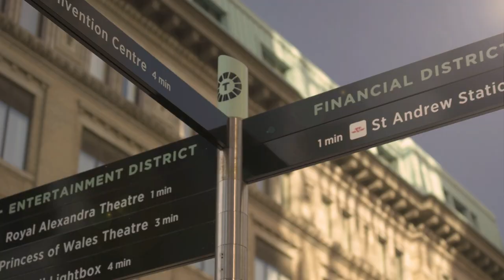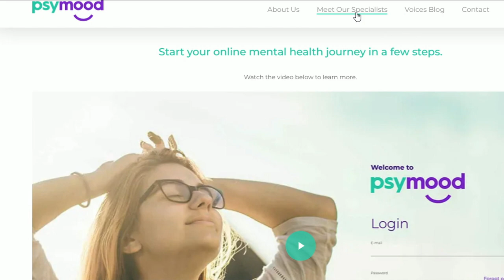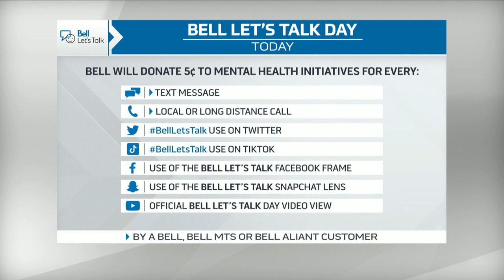PsyMood is a mental health support platform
Red Neumann is the founder of PsyMood, a platform that has 250 specialist speaking 33 languages.